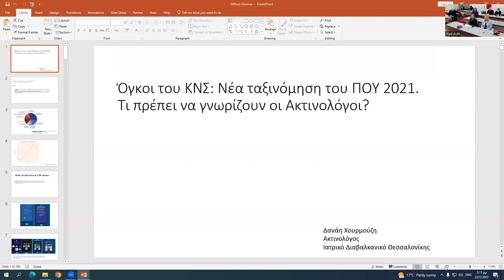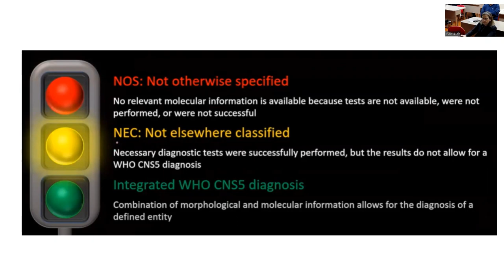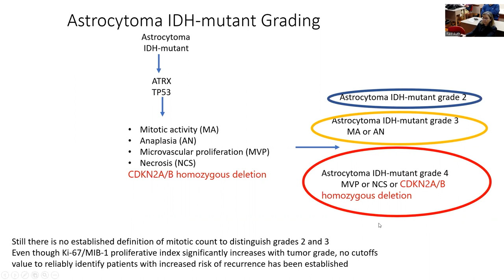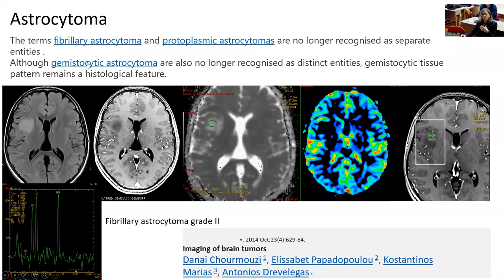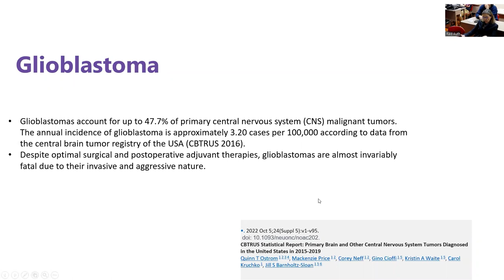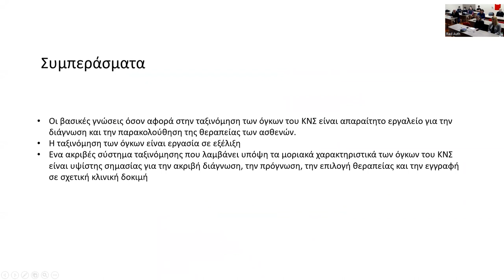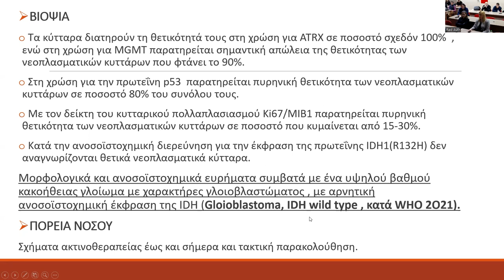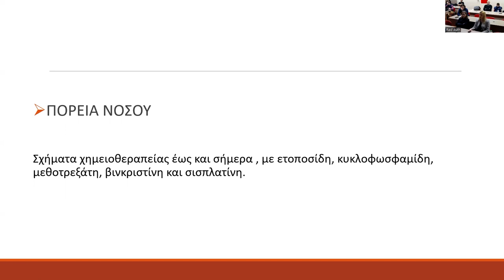Δ. Χουρμούζη | Όγκοι του ΚΝΣ: Νέα ταξινόμηση του ΠΟΥ 2021. Τι πρέπει να γνωρίζουν οι Ακτινολόγοι;